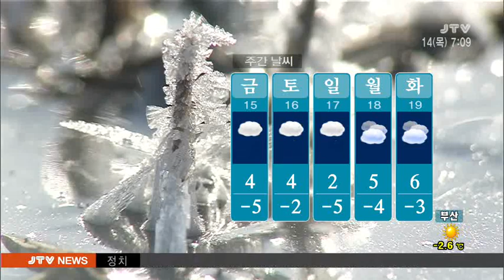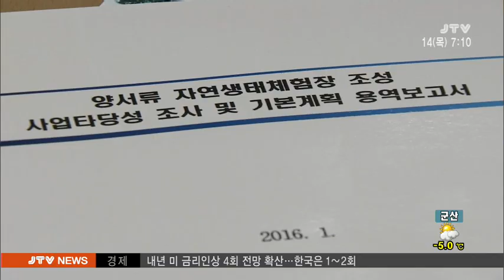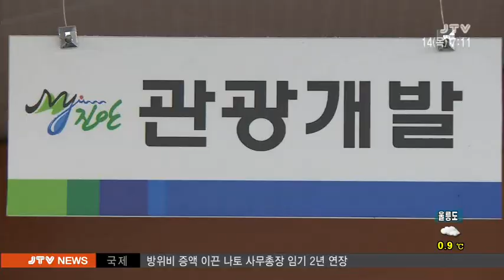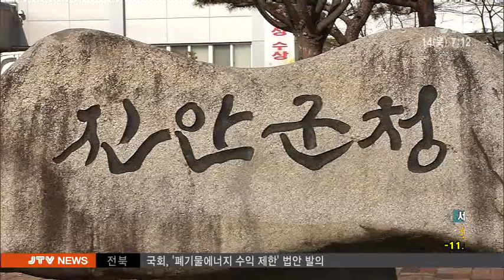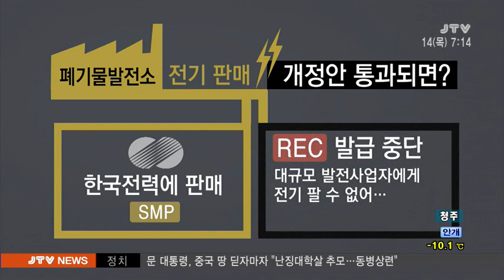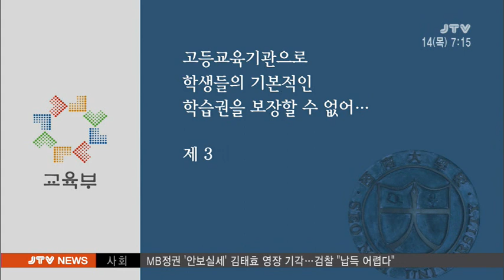[JTV 아침뉴스] 2017.12.14(목)